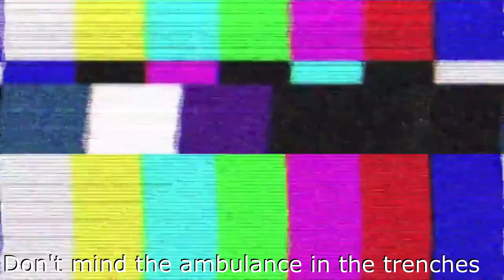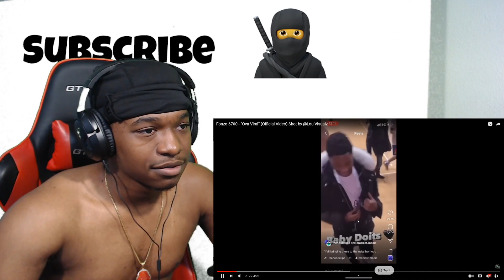Fonzo 6700 - “Ova Viral” (Official Video) Shot by @Lou Visualz REACTION!!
More Bangers soon🔥🔥 2022 Big Things Coming